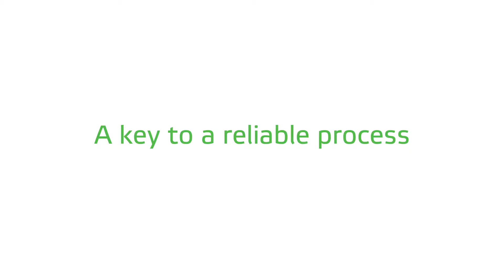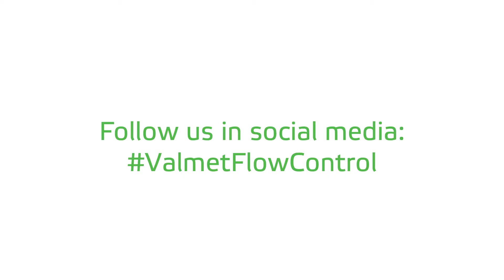Not just a valve – a key for reliable process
”Reliable valves ensure safe and reliable processes”, says Sari Saxholm, Valmet's Product Manager for butterfly valves. Watch the video and learn why a valve is not just a valve.